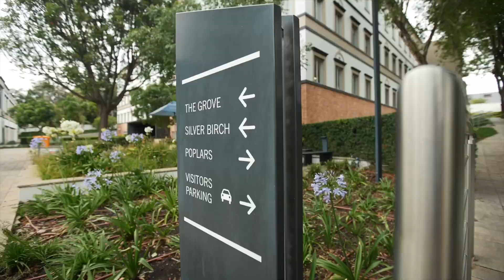Office | Sandhurst Office Park